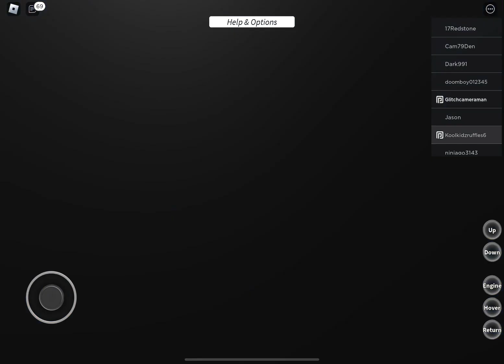Twentieth Doctor theme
Game: Roblox Doctor Who